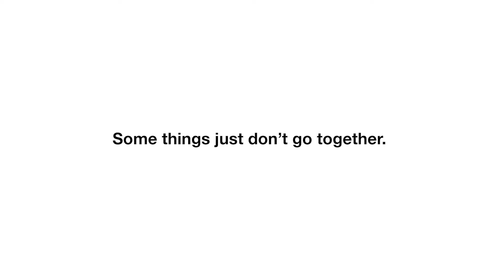Some things just don't go together.